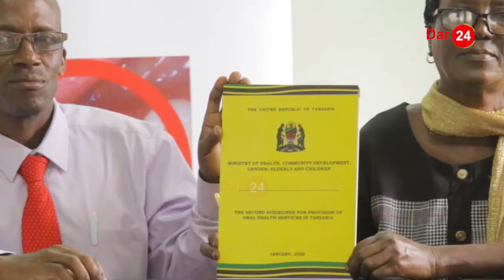MAADHMISHO YA TIBA YA MENO BILA ZEBAKI YAIVA/WADAU WAJA NA TAMKO ZITO